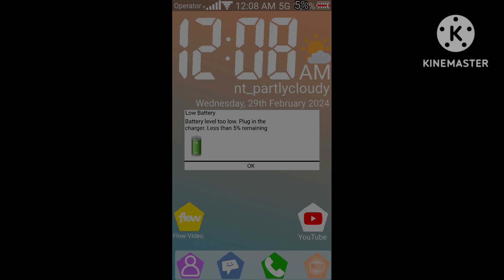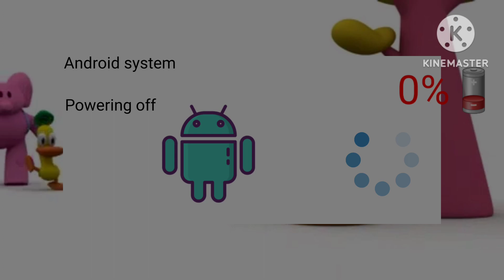Certaphone L7 Low Battery